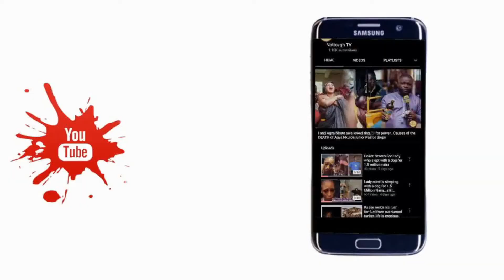Afia Schwarzenegger curses Chairman Wontumi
Afia Schwarzenegger curses Chairman Wontumi & Maurice Ampaw claiming he never had s£x with her

OUR PREVIOUS VIDEO:
Ghanaians Change The Life Of A Nigerian Thief Who Was Caught Stealing, you wont believe this

I and Agya Nkuto swallowed ring💍 for power...Causes of the DEATH of Agya Nkuto's junior Pastor drops